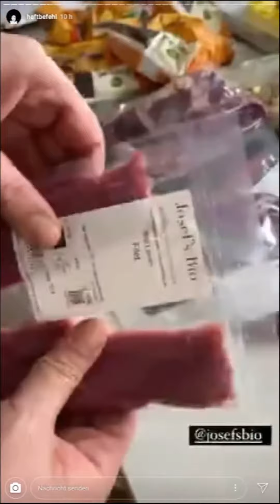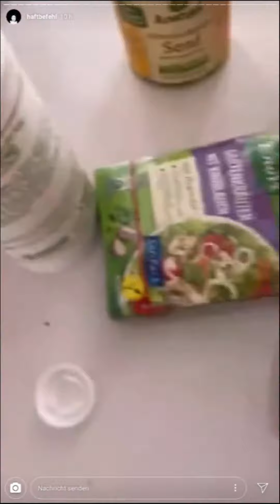HAFTBEFEHL kocht LAMMFILET | Toutorial aus der Küche| Instagram Story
Haftbefehl zeigt uns wie er sein Lammfilet zubereitet.

Tägliche Uploads von den Instastories der Deutschrapper. Alles wichtige, was in der Rapscene so auf Instagram passiert, seht ihr hier. Viel Spaß